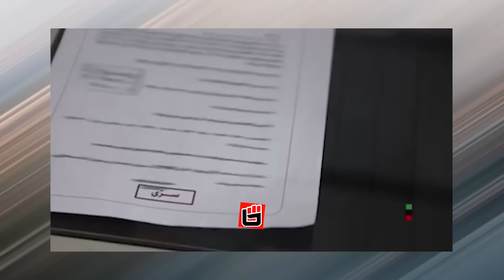محمدرضا گلزار، احمدی نژاد جدید خامنه ای شد/ شاهزاده: من را با پدرم مقایسه نکنید